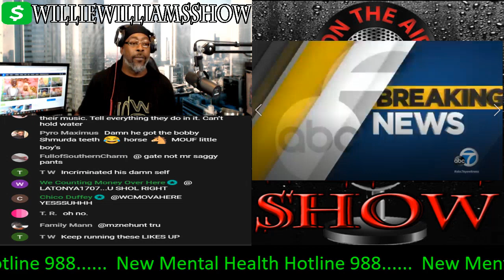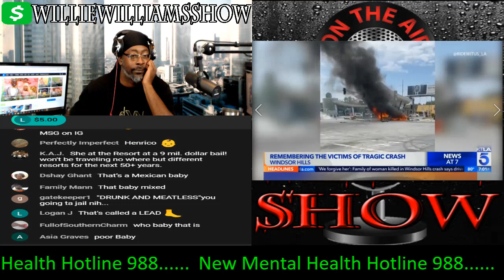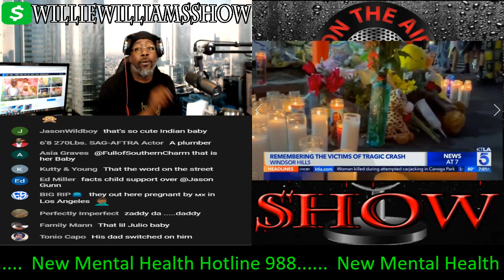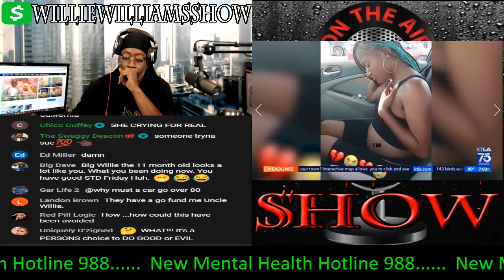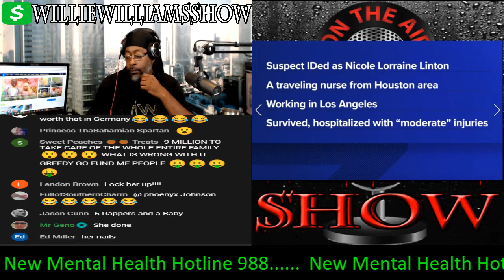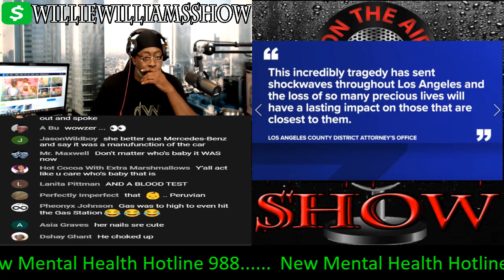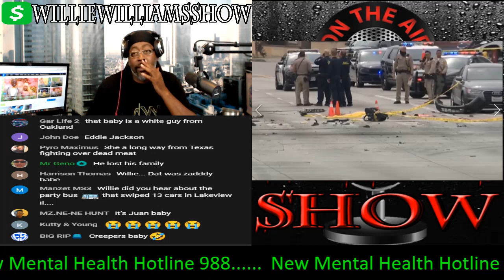Houston Nurse Kills 6 People in A Crash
Thewilliewilliamsshow.com